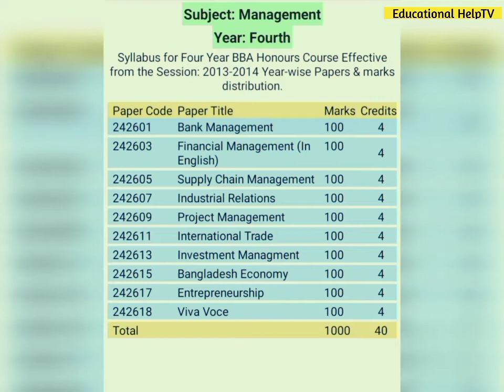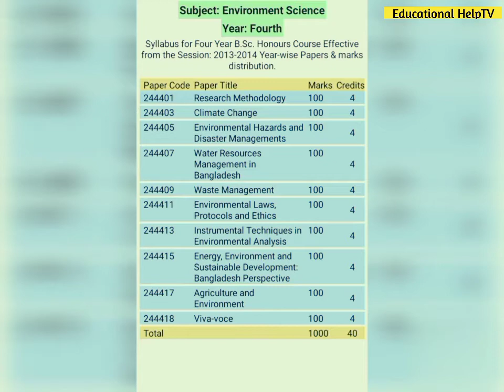Honours 4th Year Book List | অনার্স ৪থ বর্ষের সকল বিভাগের বইয়ের তালিকা | Educational HelpTV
আসসালামু আলাইকুম।

অনার্স ৪থ বর্ষের বইয়ের তালিকা | Honours 4th Year Book List |  জাতীয় বিশ্ববিদ্যালয় ৩য় বর্ষের বইয়ের তালিকা